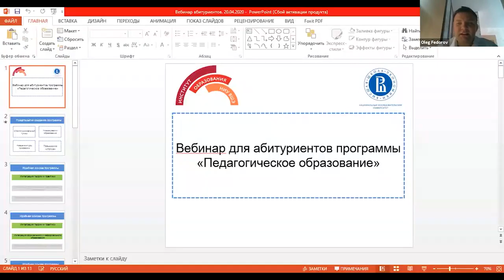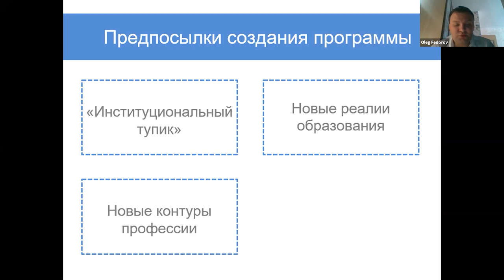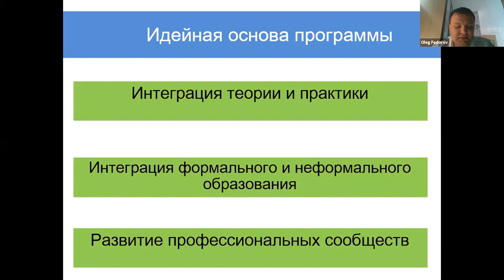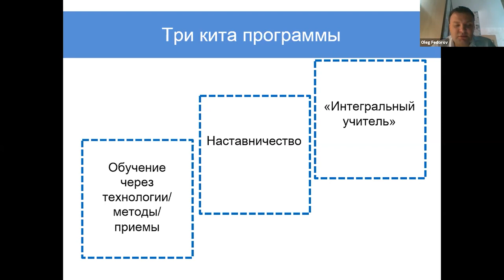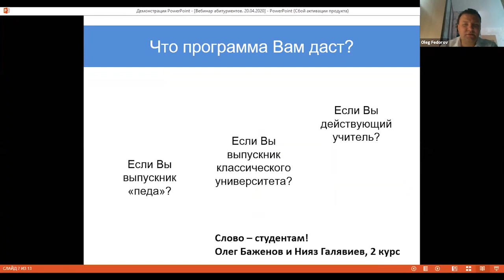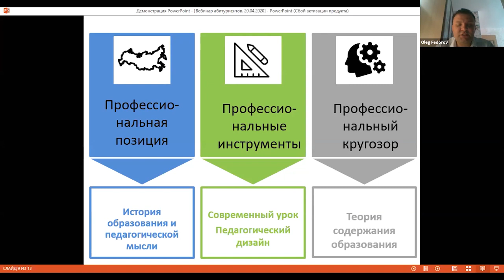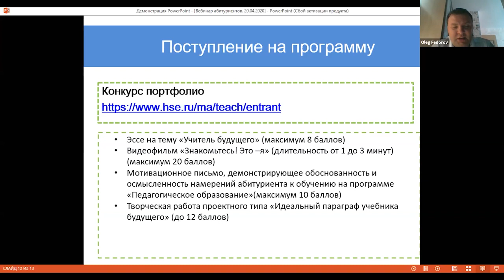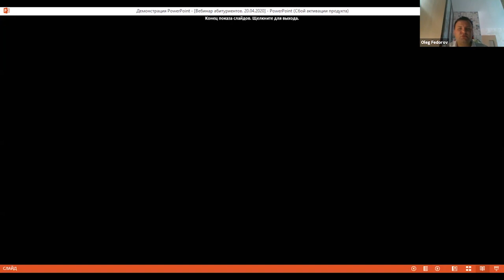Олег Фёдоров: «Педагогическое образование» — зачем такая программа в НИУ ВШЭ?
О лекторе:
Олег Фёдоров — к.и.н, ведущий сотрудник Лаборатории проектирования содержания образования, академический руководитель программы